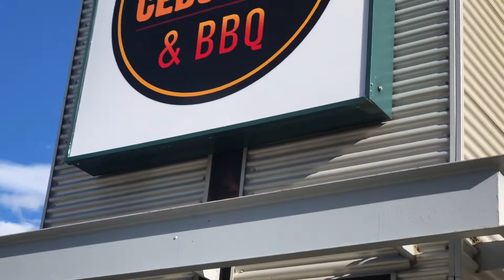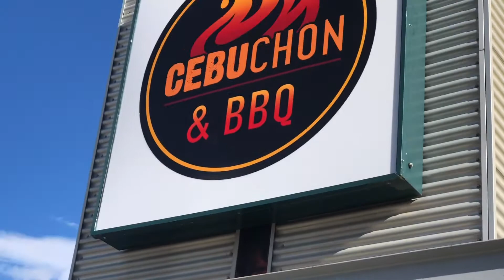Pinoy Litson sa Edmonton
James 1 and James Nate Pre birthday- taste of Cebuchon